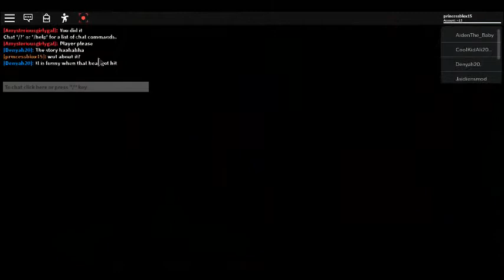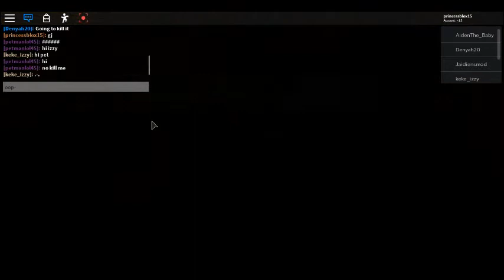CHAPTER 8 IS FINALLY OUT!!! :D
YASSSS! FINALLY I'VE WAITED FOR IT FOR AWHILE NOW
Ik This Video's a little late but whatever -w-

Also, Yes Ik that basically all I did was walk around but thing is, when something new is released I like to check things out before I actually do anything.

Roblox: @princessblox15
Pandora: @PrincessPandora14
(THE DEADEST ONE) Twitter: @XxPrincessPlayzxX_YT